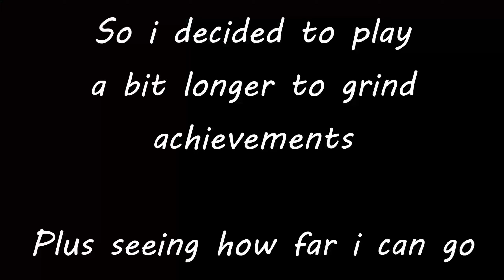Becoming the strongest crab in existince - Crab Champions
Today we're trying to make the the strongest crab ever in crab champions.

crab champions is a crab shooter game made by noisestorm, AKA the same guy that made crab rave.

The goal is to survive multiple endless waves and get stronger and stronger until you basically 1 shot everything at lvl 100+.